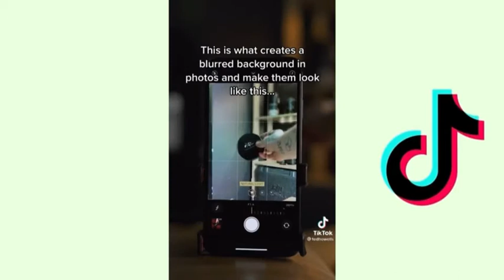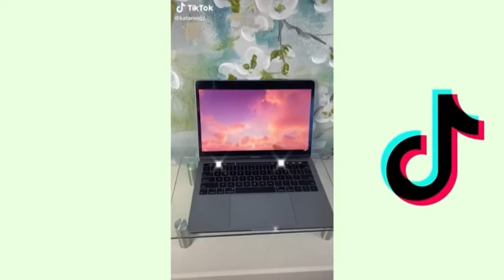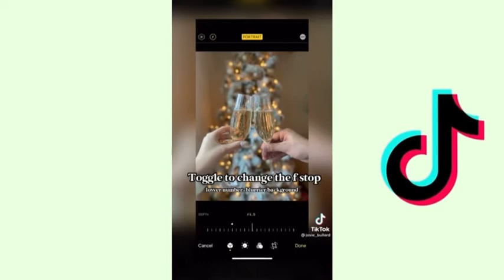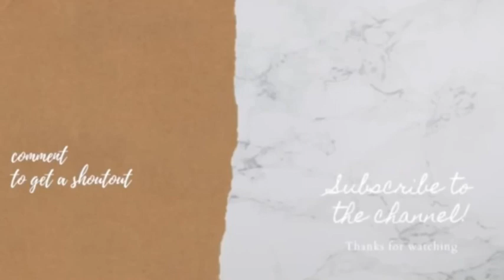amazing photo hacks 📷 | tiktok's